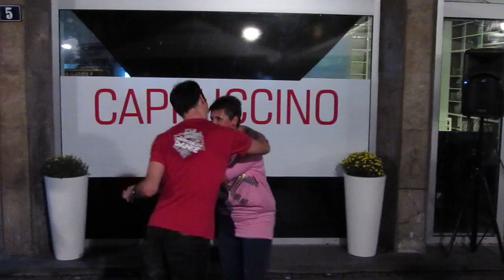SALSA CAPPUCCINO PARTY - TRG REPUBLIKE - Rosa la Peligrosa and Naturally Dance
Cuba – Colombia – Puerto Rico – Dominican Republic – United States - Serbia

Muziku za vas pažljivo bira i obezbeđuje

Music Selector / Man in Salsa - MS Cemalovic